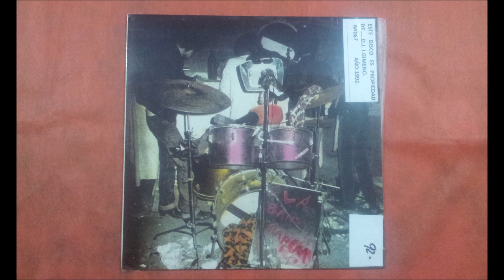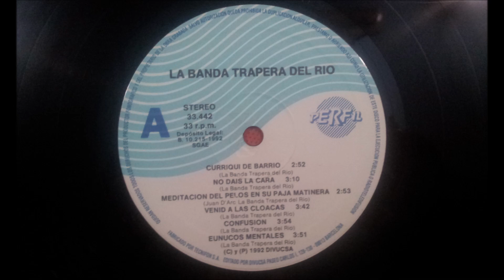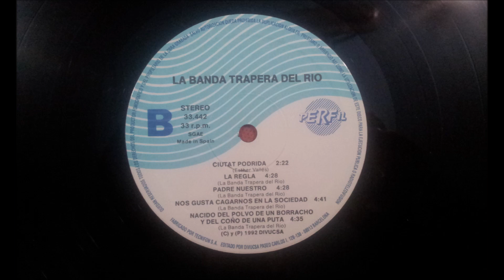LA BANDA TRAPERA DEL RIO.(NO DAIS LA CARA.)(12'' LP.)(1992.)